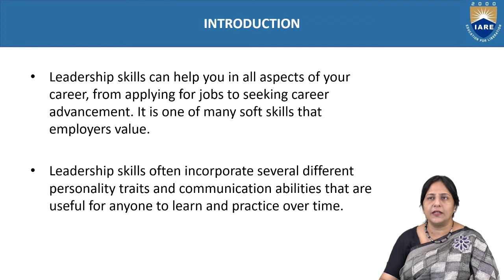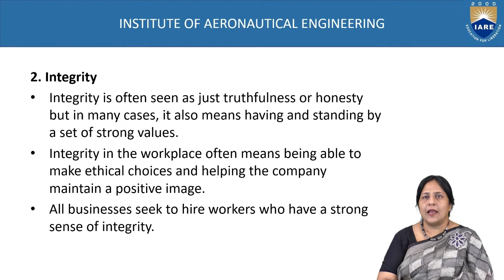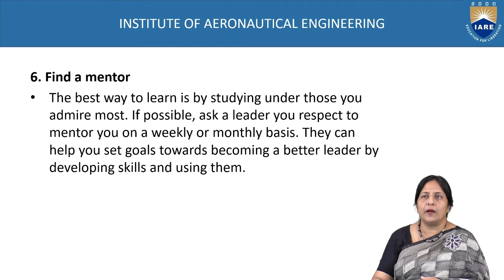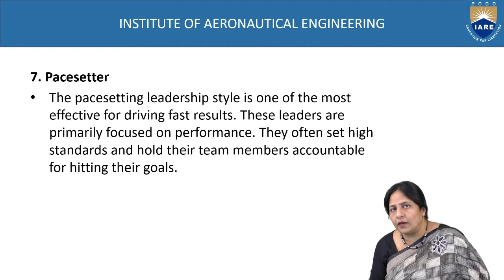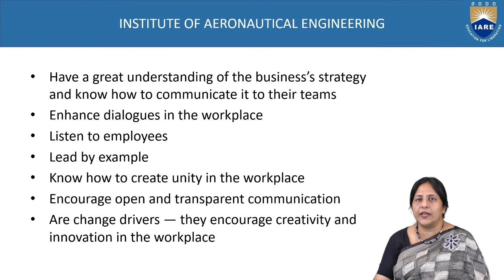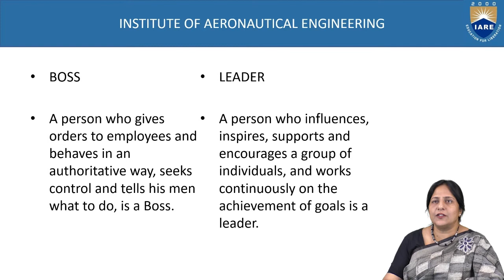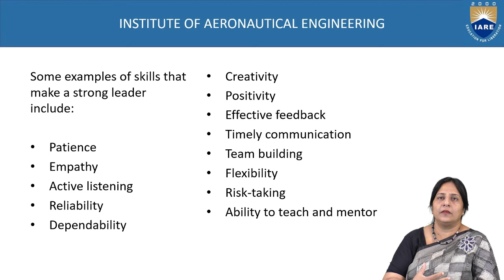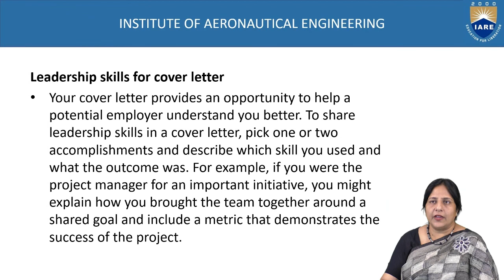Leadership Skills by Ms. Waheeda Begum